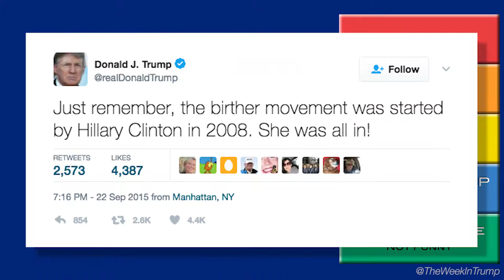Presidential Joke Advisory System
Is the president kidding??? Here's a quick handy guide to decipher Trump's tweets!

Written by Adam Blotner & Jenny Pinzari